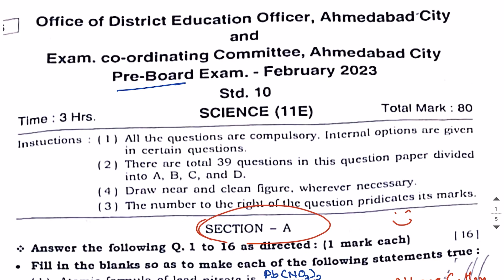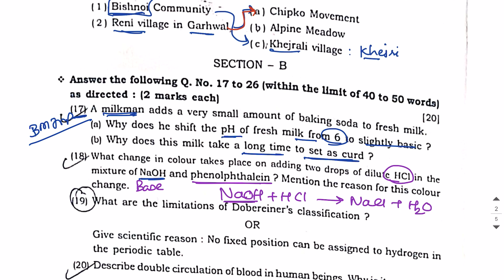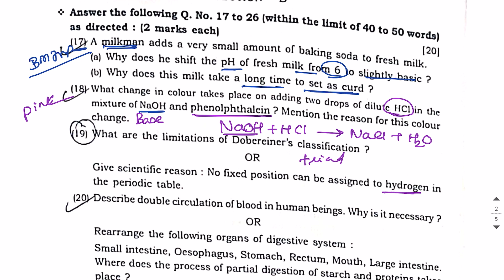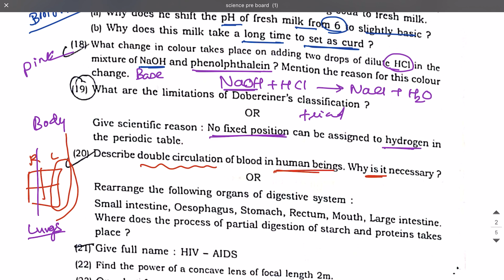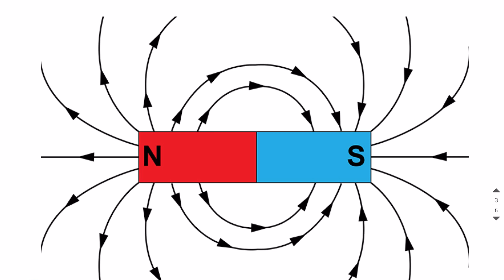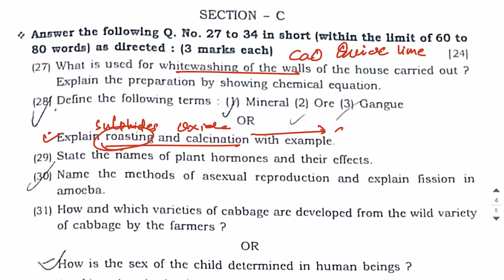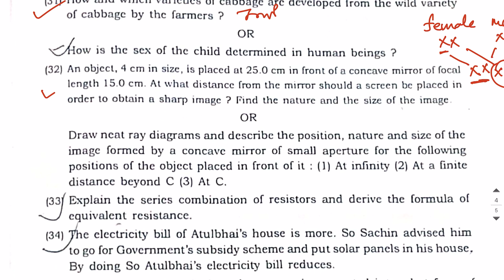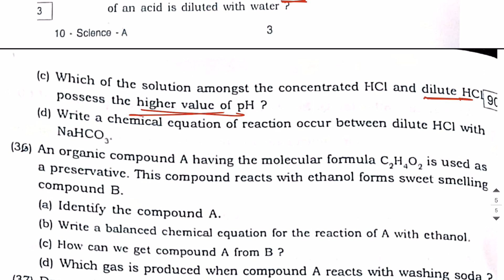Pre board Exam : Science Part B solution